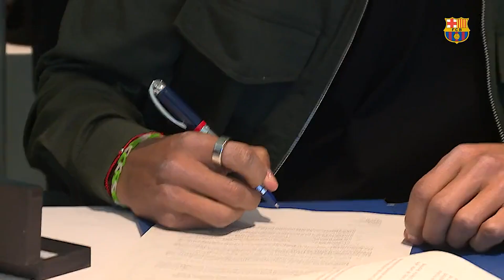BARCELONA MANDARÁ CEDIDO a ARAUJO? | ATLAS GOLEA HIZO LA HAZAÑA | MARCHESIN a CRUZ AZUL?